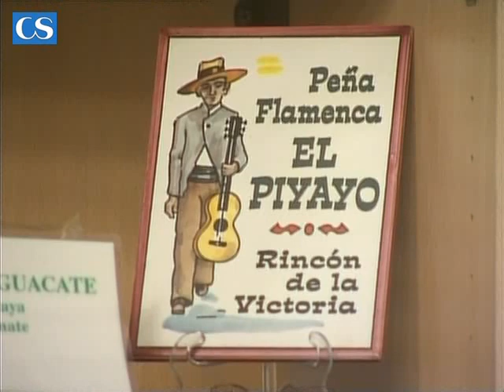R_V_5_virgen_del_carmen_estrella_de_los_mares.flv